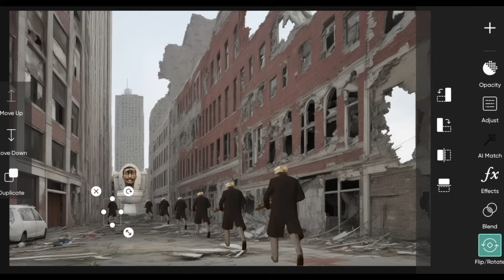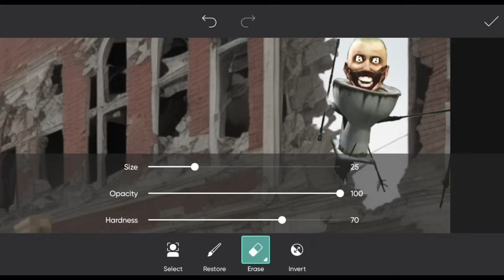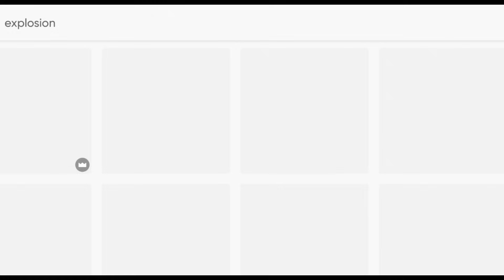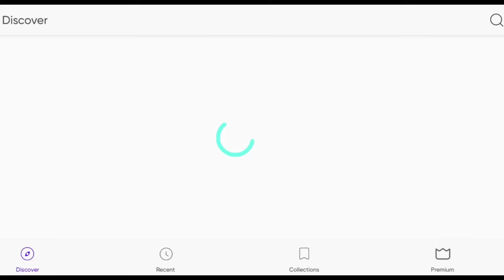POV Skibidi's toilets made a trap on Alliance Forces